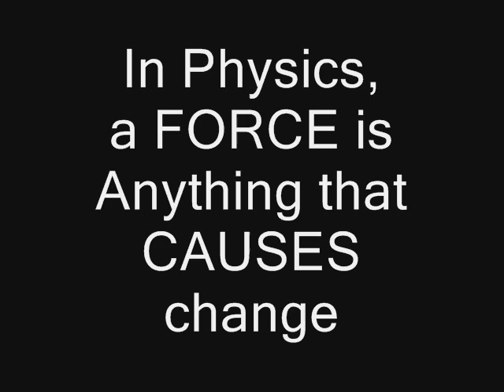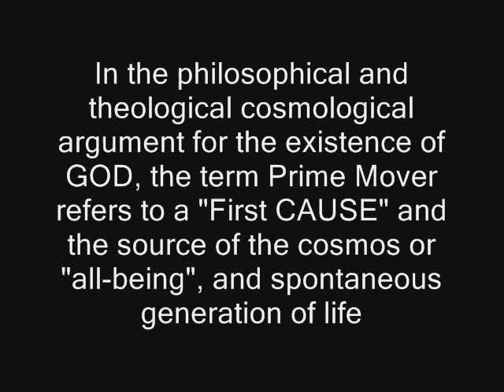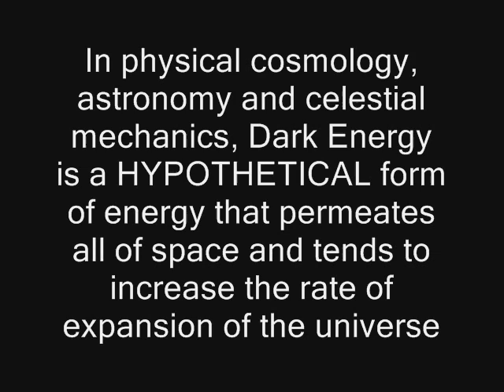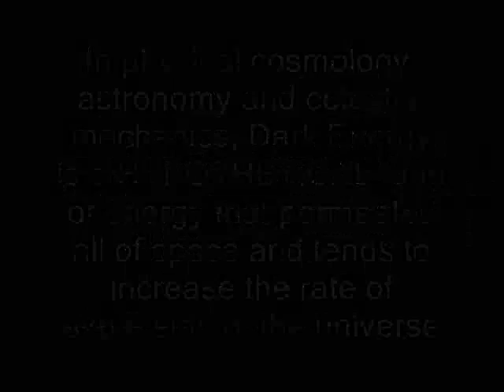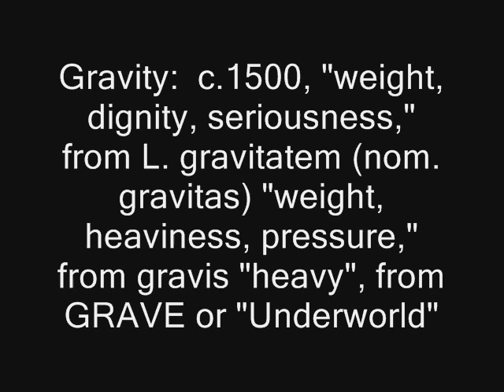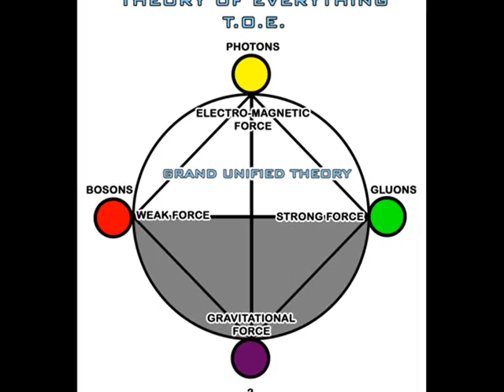The African Origin of Quantum Physics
Part of "The Science of Sciences" Lecture series, A.C.E. Consulting discusses the African Origin of Quantum Physics, the Grand Unified Theory, and the Theory of Everything from the book "The Science of Sciences and The Science in Sciences" available